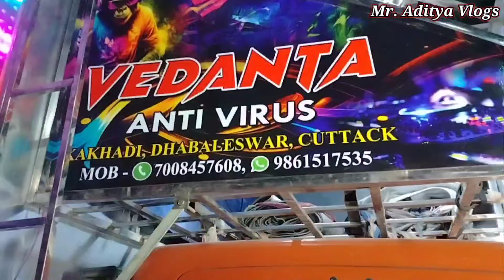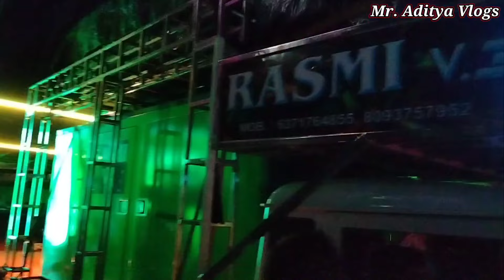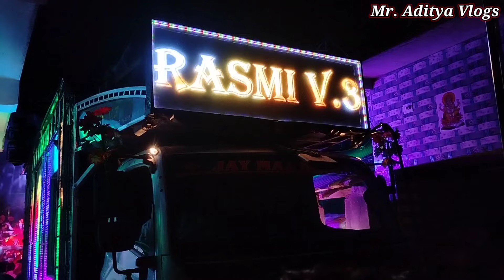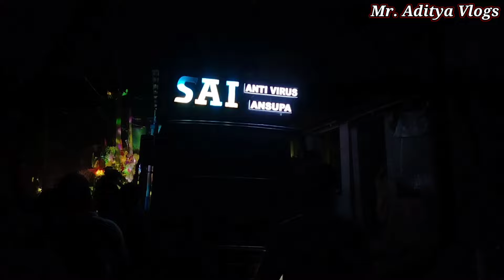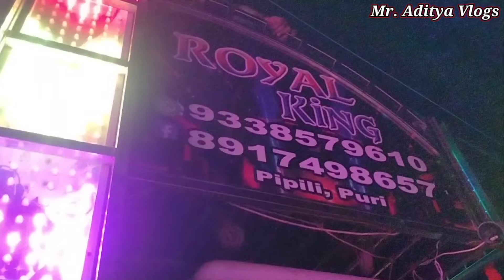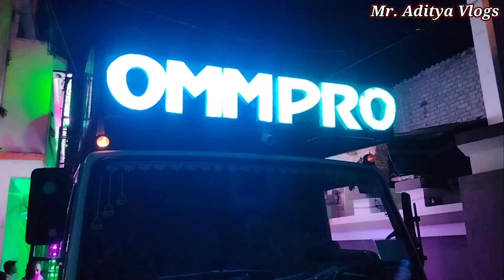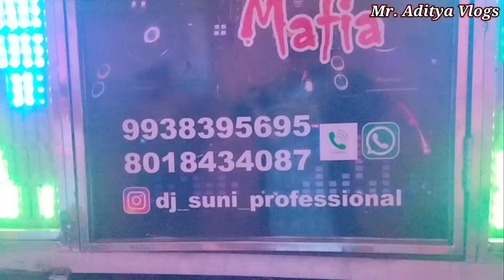କଟକ ଗଦାଧରପୁର୍ ଭସାଣୀର କମ୍ପିଟିସନ କୁ ଦେଖି ଲୋକ ସବୁ କଣକହିଲେ?|| Cuttack gadadharapur vasani ra competition